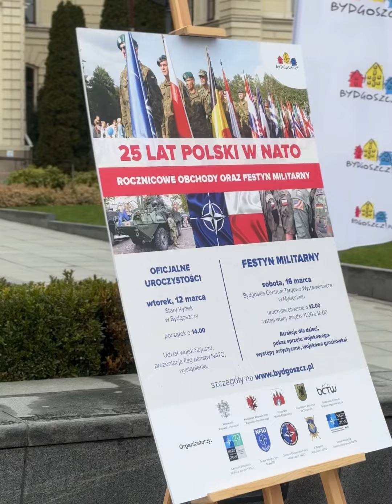25 lat temu, 12 marca 1999 roku Polska dołączyła do NATO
Bydgoszcz – stolica NATO w Polsce. Mnóstwo atrakcji z okazji 25. rocznicy wstąpienia Polski do Paktu Północnoatlantyckiego